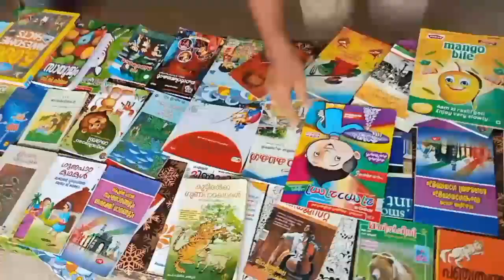NSS LP SCHOOL KAPPU വായനദിനം